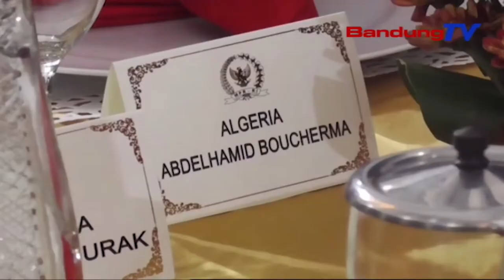PINGPINAN PARLEMEN TI 17 NAGARA RIUNG MUNGPULUNG DI GEDONG SATE